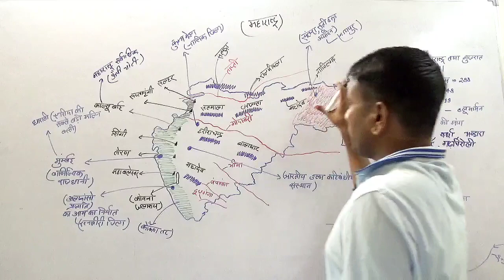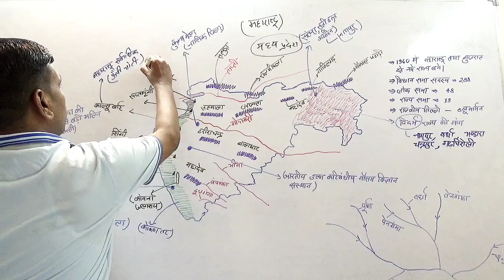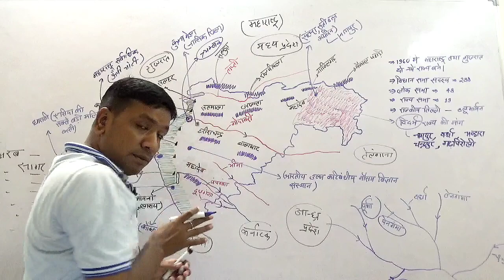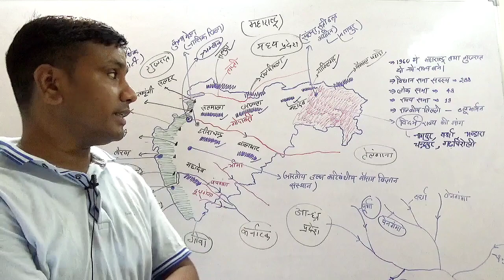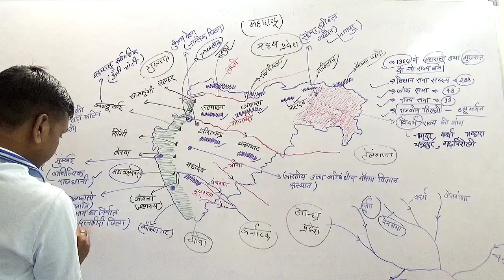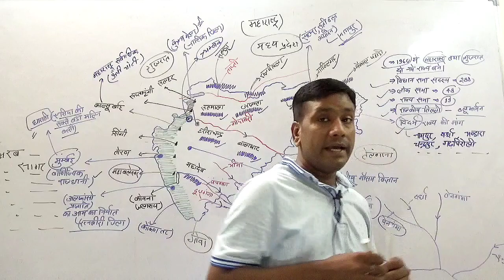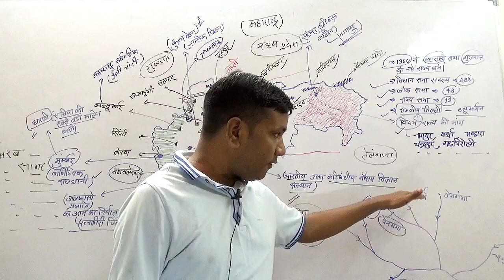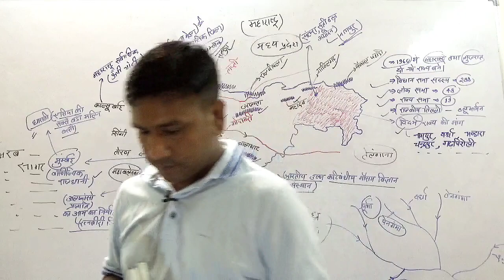Geography of Maharashtra | महाराष्ट्र का भूगोल | Statewise Geography | महाराष्ट्राचा भूगोल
Geography of Maharashtra